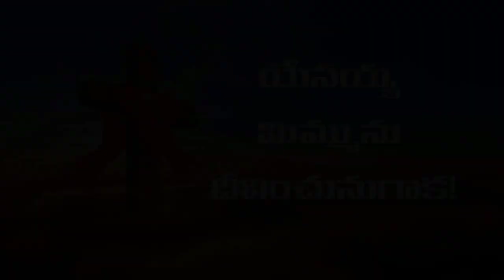దేవునితో ప్రతిదినం : అన్ని పోగొట్టుకున్న అంత ఆత్మీయతా ...! _ 22 జూలై 2018